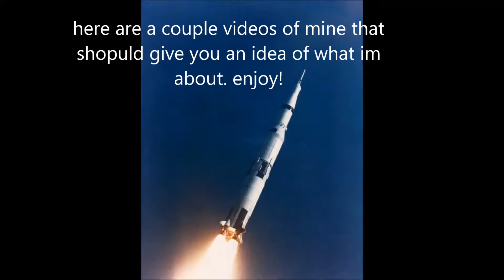new: what im about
this is to give some context as to the type of videos i make. i'm preparing to make some tutorials to watch out for those. i also have a website that is worth checking out! please note that it works best on desktop, its really wonky on mobile